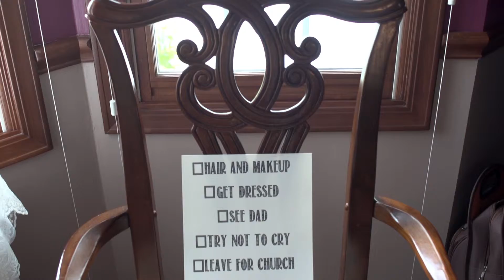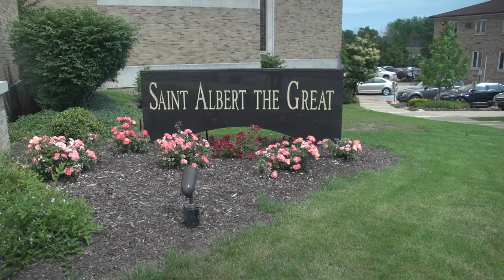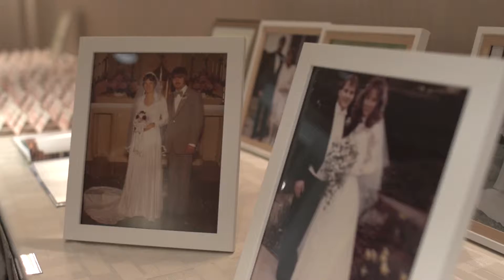Jackie & Justin's Wedding